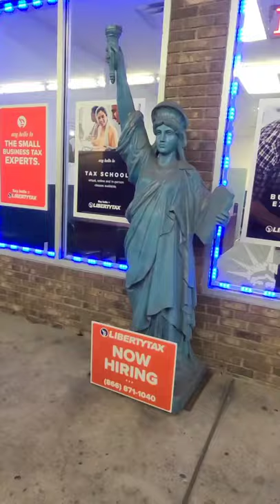Today's Gains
I ran a mile to Planet Fitness and did 2 miles on the dreadmill at 15% grade.  That was 1,500 and then ran back home.

🎯SUPPORT LINKS🎯

👆👆👆  CLICK HERE  👆👆👆

🛑Suicide Prevention🛑
2021 season is dedicated to Suicide Prevention.

🎥-VIDEO SETUP: Chapters for enjoyment
0:00 Intro

🥳Are you a business looking to work with Brian and Rosser Runs?

Some of the links in my video descriptions are affiliate links, which means, at no extra cost to you, I will make a small commission if you click on the link and make a purchase. Any commissions will be rolled back into the channel to help with basic costs.

Be Awesome. Inspire People.